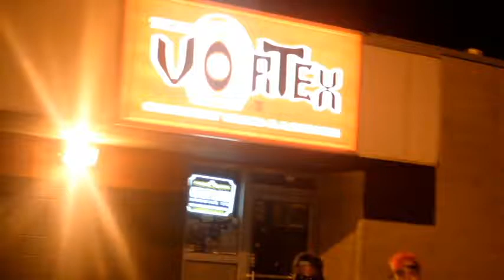Marvito &Tecs Dil @ the vortex akron ohio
After performing Marvito & Tecs Dil speak outside club vortex